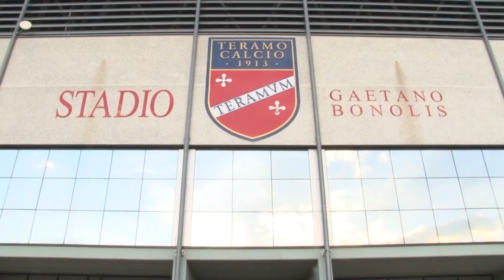Stadio Bonolis, mercoledì incontro Iachini-Cantagalli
Scaduto l’ultimatum di Iachini, sulla questione Bonolis partono i tempi supplementari con l’ingresso della diplomazia dopo i botta e risposta dei giorni scorsi